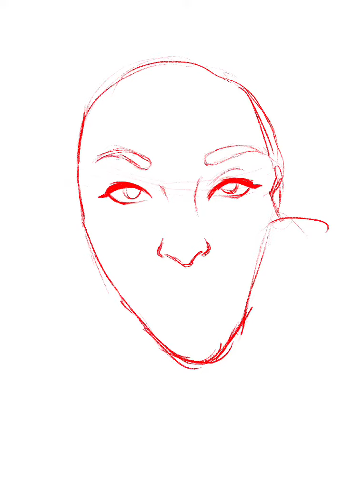This is how Luna James comes to life!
This is how Luna James comes to life! Portrait by the talented @thefourthdenial 🙏🏾 to artist Rene James. Character in the book "Six Feet Apart: Love in Quarantine" by Elena Greyrock